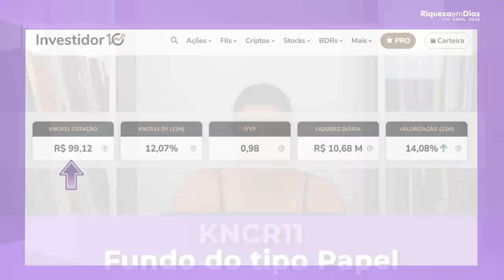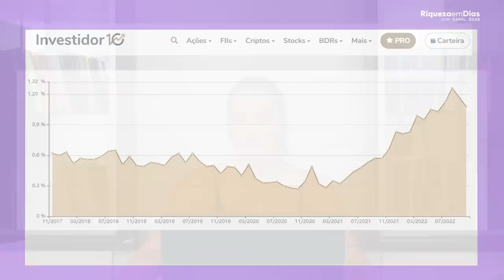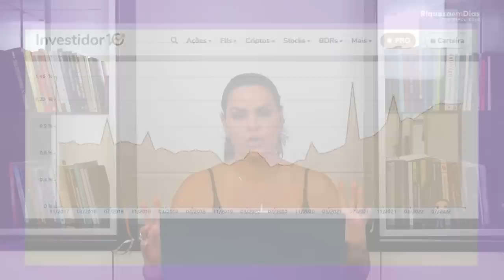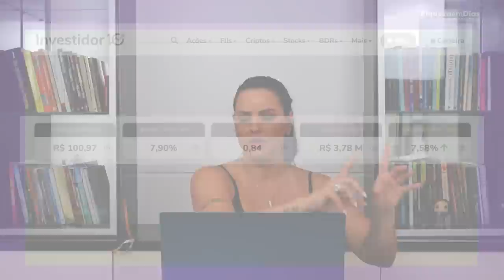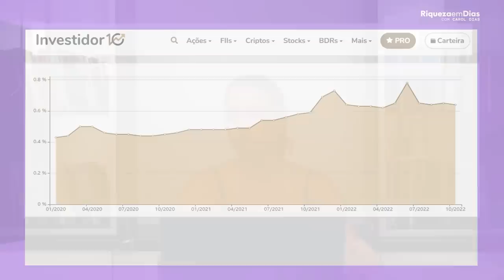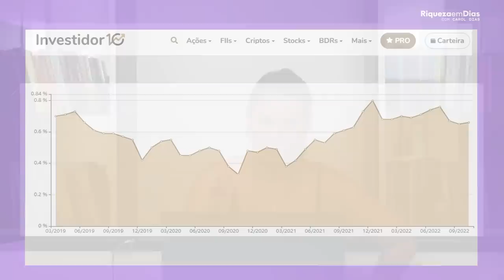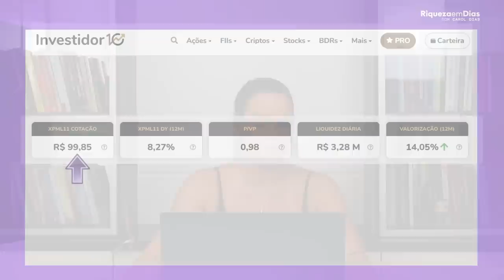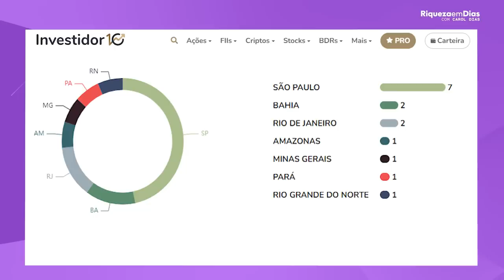TOP 5 Melhores Fundos Imobiliários para o ano de 2023 | TOP 5 FIIS DESCONTADOS PARA 2023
Quem não quer ter os melhores investimentos na carteira, e que pagam ótimos dividendos?
Vocês me perguntam muito sobre QUAIS OS MELHORES INVESTIMENTOS  a se fazer e  os MELHORES FUNDOS IMOBILIARIOS, e hoje eu trouxe 5 TOPS FIIS BARATOS PARA 2023, para que você, junto comigo, estude sobre o fundo, sobre seus indicadores e veja se faz sentido para VOCÊ.

Nesse vídeo você vai ver:

00:00​ Tema do vídeo: TOP 5 Melhores Fundos Imobiliários para o ano de 2023 | TOP 5 FIIS BARATOS PARA 2023
02:25 1° Fundo KNCR11
02:30 Indicadores fundamentalistas
03:15 Gráfico de cotação
04:45 Gráfico de DY
05:30 2° Fundo: HGCR11
05:32  Indicadores fundamentalistas
06:25 Gráfico de cotação
07:16 Gráfico de DY
08:23  3° Fundo: BRCO11
08:30 Indicadores fundamentalistas
09:20 Gráfico de cotação
10:15 Gráfico de DY
11:18 4° Fundo: VILG11
11:20 Indicadores fundamentalistas
12:00 Gráfico de cotação
13:00  Gráfico de DY
14:00 5°Fundo: XPML11
14:10 Indicadores fundamentalistas
15:44  Gráfico de DY

Agora me diz uma coisa: Você já comprou algum desses fundos imobiliários? Qual você considera o melhor fundo imobiliário para 2023?